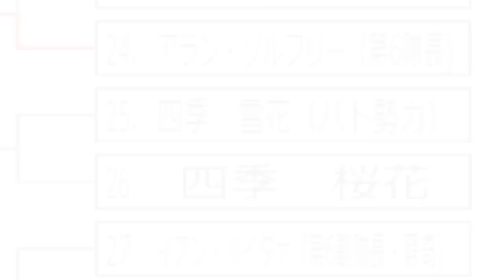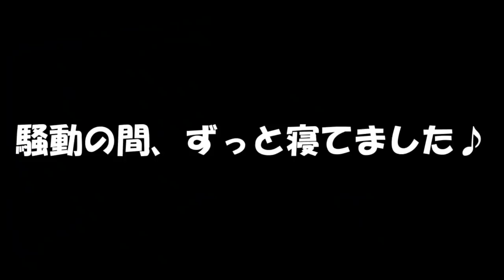専属神篇第三幕～東京異変～EP3～WCBT First Round～173話「四季の双子 そして約束を果たすとき」